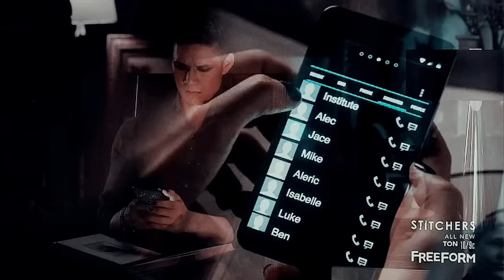Magnus & Alec | In My Veins [VVC entry]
The first task was to make a vid using footage of only one episode. I chose 1x12 Malec, my fave episode from Shadowhunters.

Fandom: Shadowhunters

Pairing: Magnus Bane x Alexander "Alec" Lightwood"

Song: Andrew Belle - In My Veins

Coloring: xXWhisperOfDreamsXx (modified)

Please comment, I'd love to hear your opinion about the video! ●•٠·˙